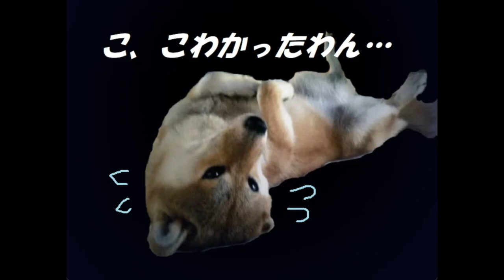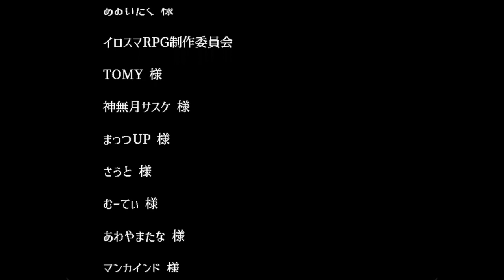【後編】犬ホラー？あいちゃんは見た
オ、オバケなんか怖くないわん！
　愛犬あいちゃんが主人公のゲームをもう一本作りたいなー…と漠然と思っていた矢先のこと。素晴らしく不気味で怖いホラーBGMとの出会いを果たした。というわけであいちゃんが謎の工場に迷い込むホラーを作ってみました。ゲームオーバーしてもあいちゃんがヘソ天敗北宣言を決めるのみです。軽いドッキリ要素はありますが、あいちゃんがついているので大丈夫！